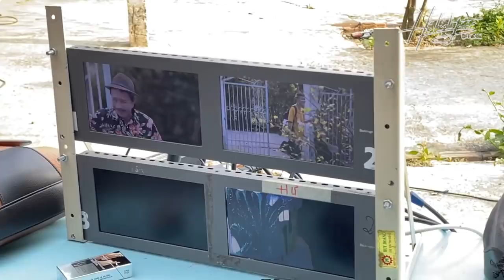Má Phi Phụng giận vì HBT gặp không chào hỏi! Má Phương Dung liền bảo vệ HBT